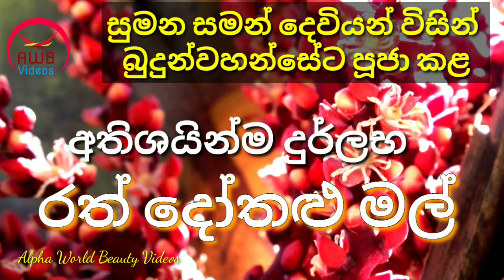රත් දෝතළු මල් / Rath Dothalu /Ancient Sri Lankan Flower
Rath Dothalu (Loxococcus rupicola)

This flower is also known as "Ran Dothalu" රන් දෝතළු and "Rath Dothalu" රත් දෝතළු. It is a very rare and endemic plant in Sri Lanka.

Rath Dothalu grows at between 400 and 800 meters above sea level.

The name of the park where the entire population grows is called Sinharaja National Park. To remove any seeds or seedlings from that park is a punishable offense.

Voice : Thilak Wijesooriya
Recorded @awb studio